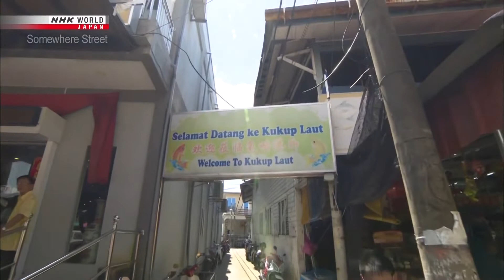Johor Baru, Malaysia | Somewhere Street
Hello and welcome to Luxutrav your one stop solution to travel vlogging and lifestyle videos.